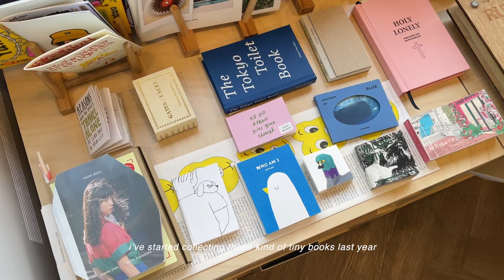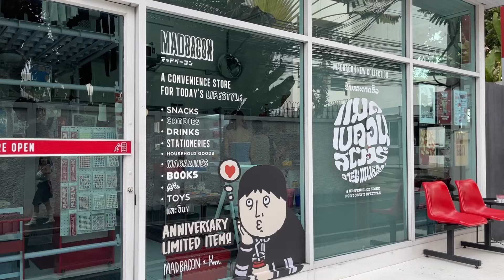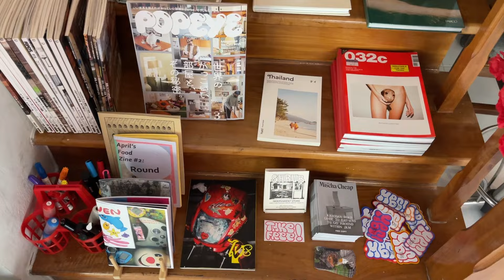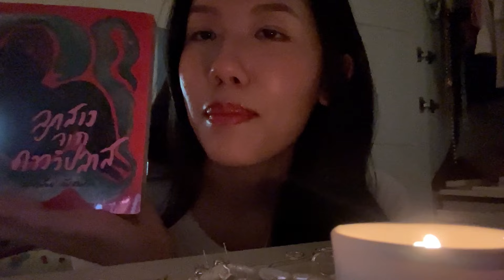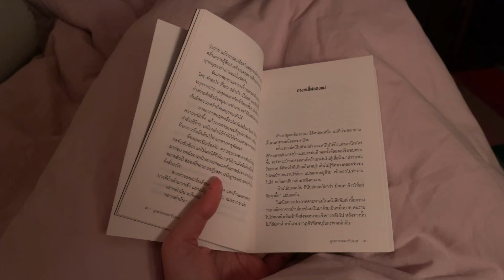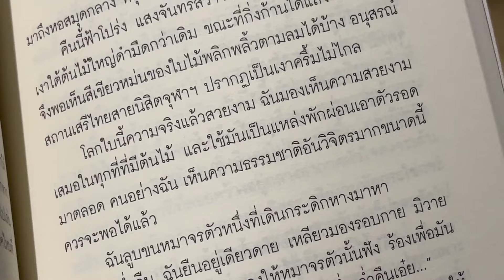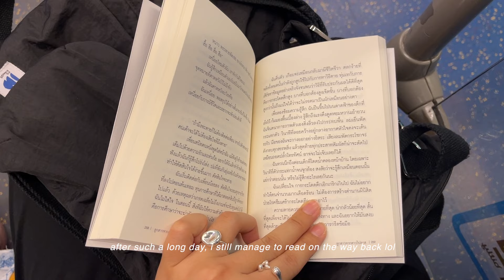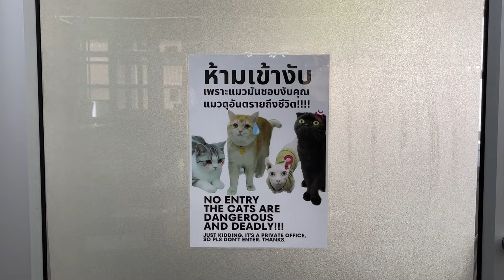days in bangkok 🫖🍒 lovely shops and nice conversations 🤍